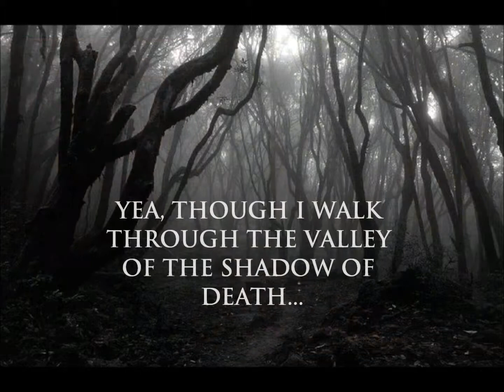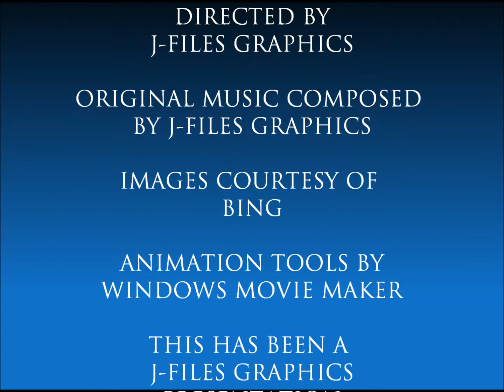23RD PSALM - MEDITATION VIDEO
Featuring original music performed by J-Files Graphics on electronic keyboard, with inspirational images as a soothing backdrop. enjoy.